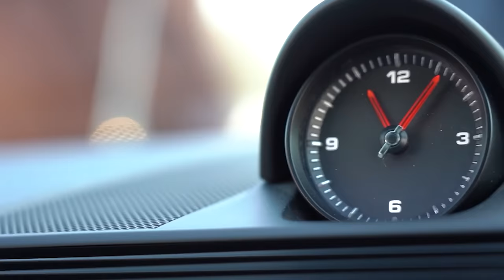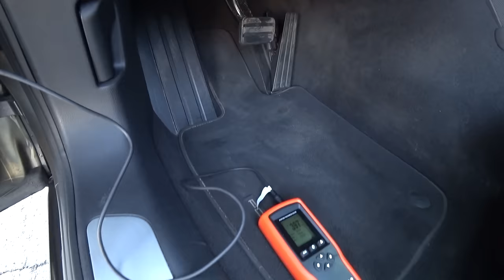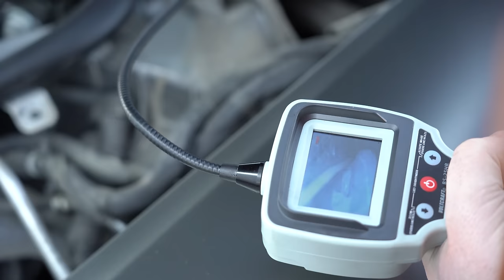Забрали PORSCHE PANAMERA после пробного ЗАЕЗДА | Автоподбор, Украина-Киев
Доп теги:
testdrive, goody - panamera, pamanera, бизнес, auto, порше панамера тест драйв, rocars
porsche panamera review, autotopnl, porsche panamera 4, sporsche, porsche turbo, neue panamera, panamera e-hybrid, hybrid porsche, neue porsche